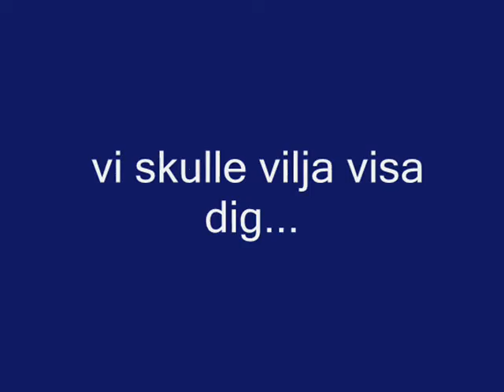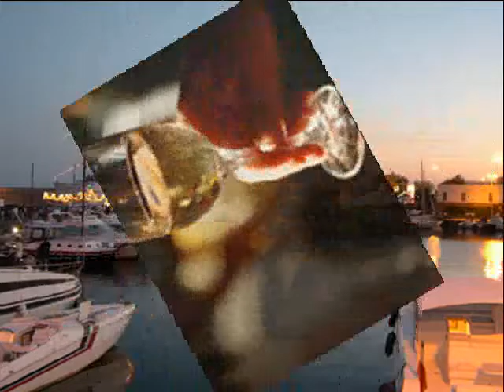Välkommen till Terracina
Tack för att du är här
Terracina.se